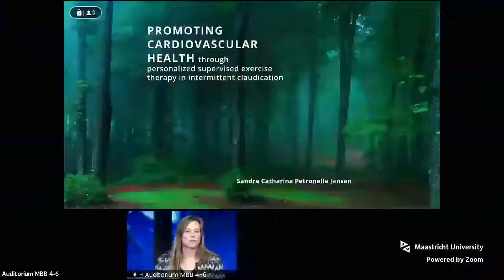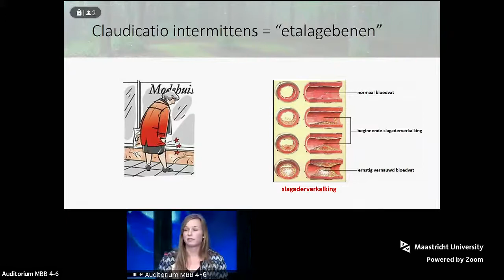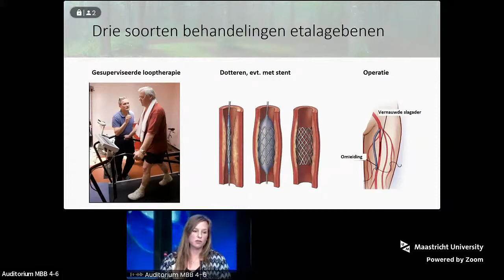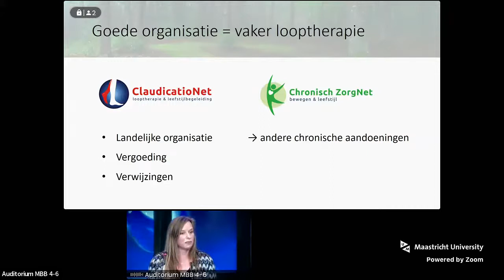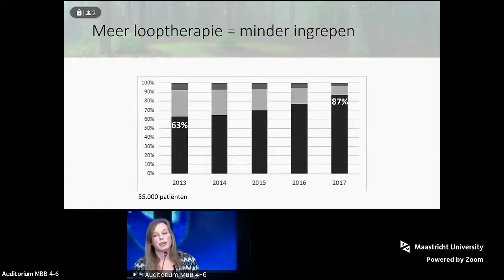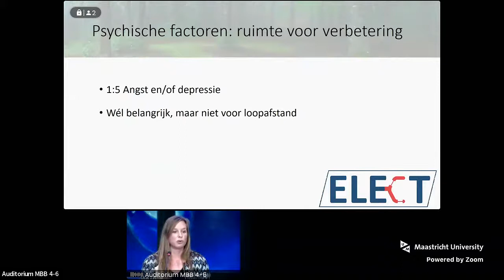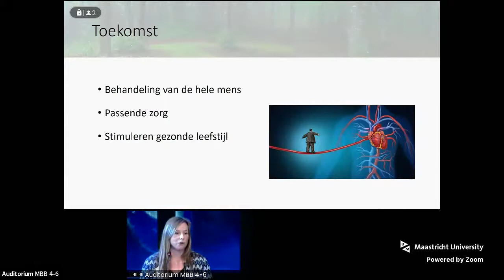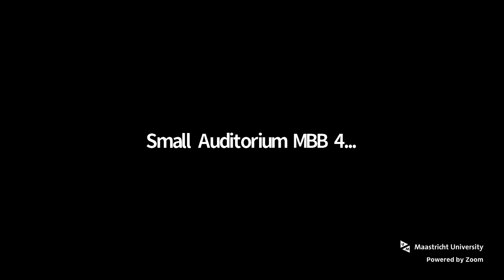Online Phd Defence Sandra C.P. Jansen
Promoting cardiovascular health through personalized supervised exercise therapy in intermittent claudication